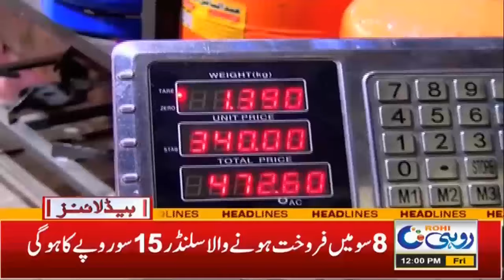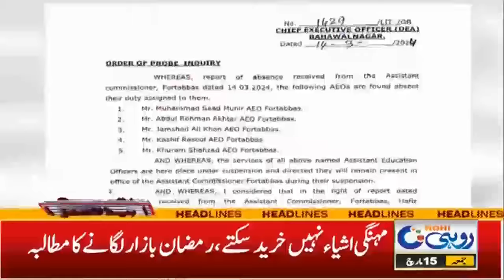LPG Price Hikes!! l 12pm News Headlines | 15 Mar 2024 | Rohi